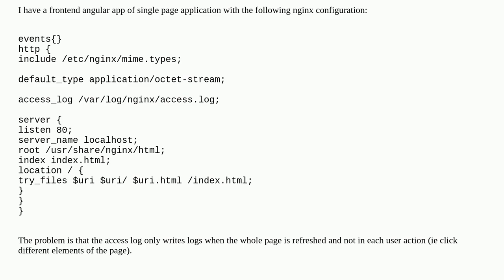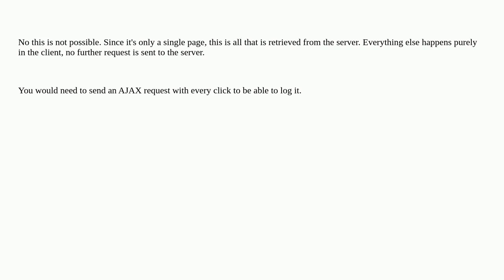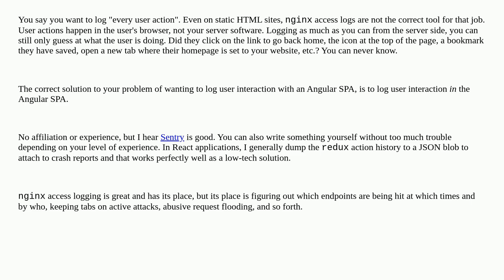NGINX access logs from single page application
A special thanks goes out to the awesome community

  nginx